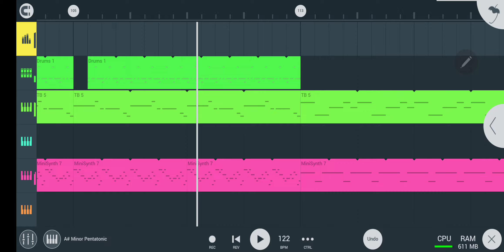"Funk Off"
Because yes